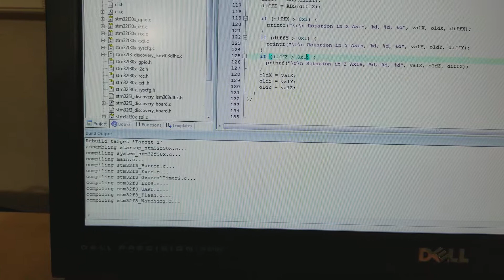STM32F3 Gyro Demo